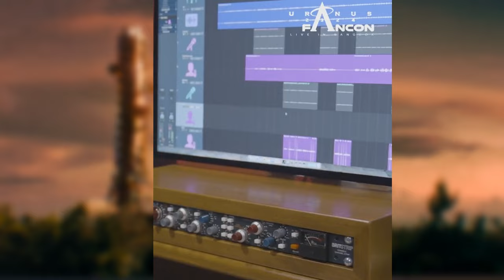FreenBecky Unserious invite Fans to Event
Freen & Becky were so unserious while inviting all the fans to Uranus2324 Fancon

CTTO: VelveCurve Studio